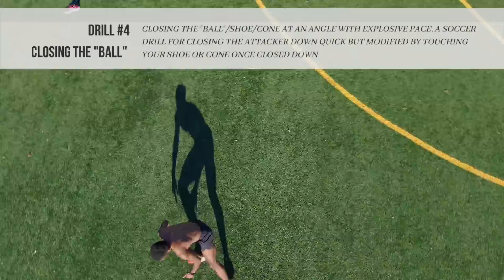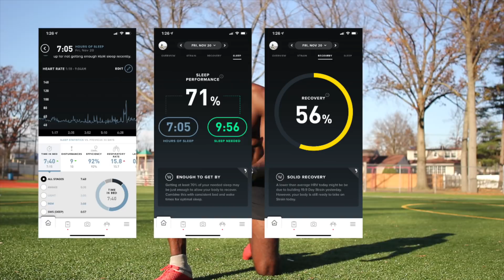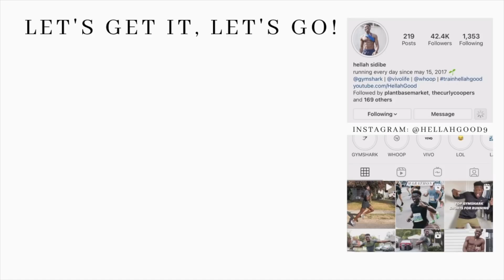speed drills | explosive running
running every day day 1286

What's up my beautiful people! Bringing some speed agility quickness (SAQ) drills to you guys today! These speed drills can be done in your yard, a park, or possibly in your house if you have some space. All you need are a few shoes/cones/anything to mark your spot. Let me know your favorites if you try it out! For those of you wondering, this is my job- training athletes in SAQ and soccer. These drills are good for any athlete.. soccer (football), American football, basketball, lacrosse, really anything where you need explosive power and speed. Let's get it, let's goooo!!

wearing speed t-shirt and 5" shorts in size small

VIVOLIFE for the living CODE: HELLAH10